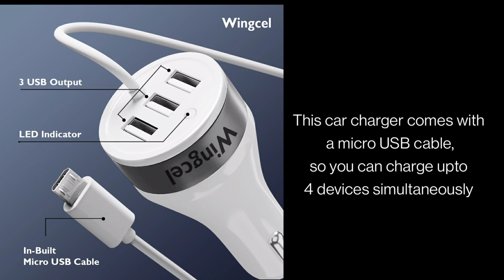Best Car Charger for Smartphones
qualcomm car charger 3.0
quick charge
rapid car charger
fast charger for car